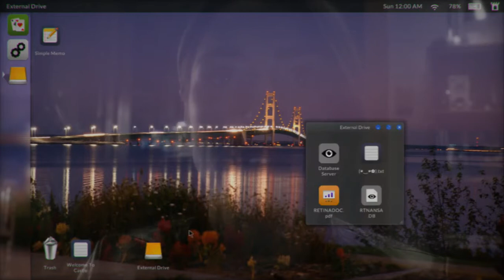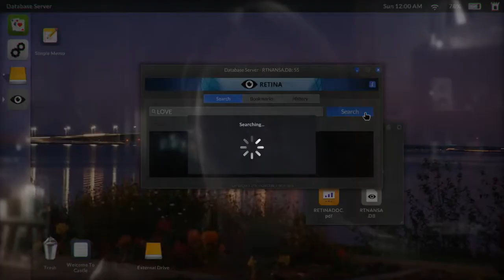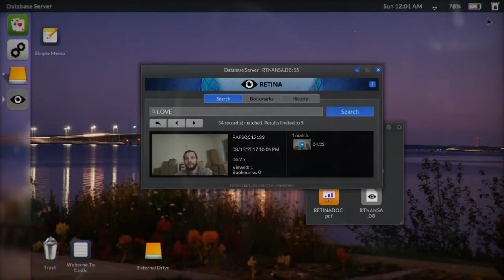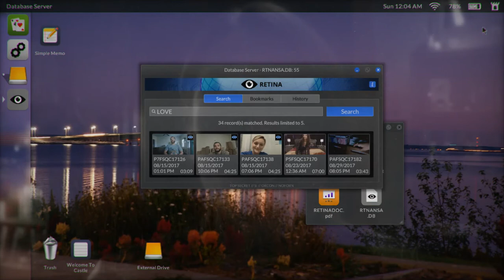Telling Lies Gameplay - Part 1 - Love.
A Video Game About Private Conversations

Telling Lies is the new video game from Sam Barlow, creator of Her Story and Silent Hill: Shattered Memories. An investigative thriller game with non-linear storytelling, Telling Lies revolves around a cache of secretly recorded video conversations. It stars Logan Marshall-Green, Alexandra Shipp, Kerry Bishé and Angela Sarafyan.